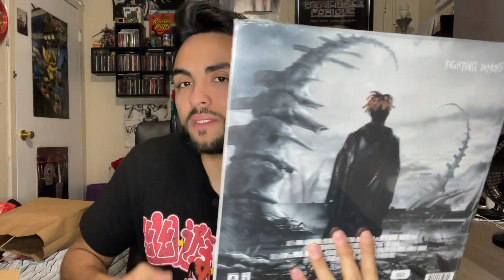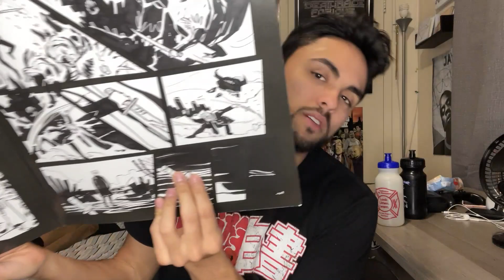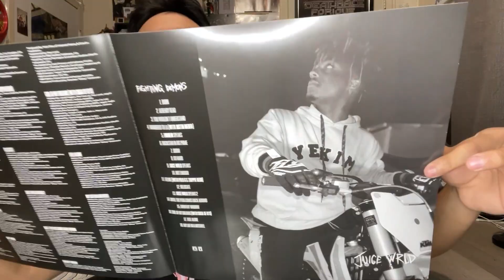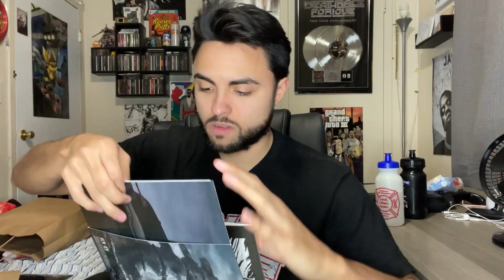Juice WRLD - Fighting Demons (VINYL UNBOXING)